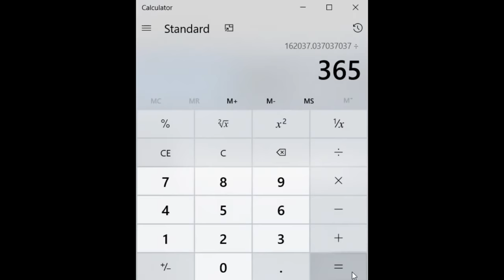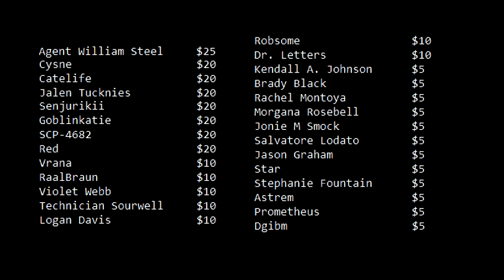You're Wrong About SCP-096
Don't worry, we'll cover "but what if I go to space" in "You're Still Wrong About SCP-096"

The thumbnail image is from SCP:CB Unity.